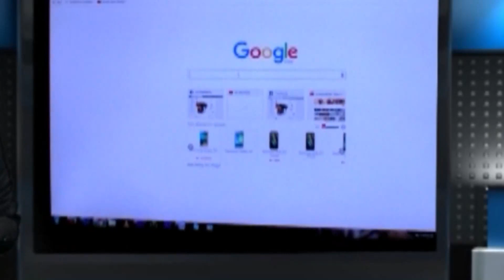সুন্দরবনে জাতীয় বিপর্যয় মোকাবেলা দলের মহড়া